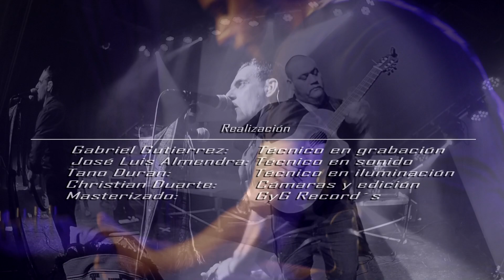MATA GRANDE Canta el Loncomeo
el grupo Mata Grande  ex  Canto Rodado en vivo en "El Arbol" Trelew